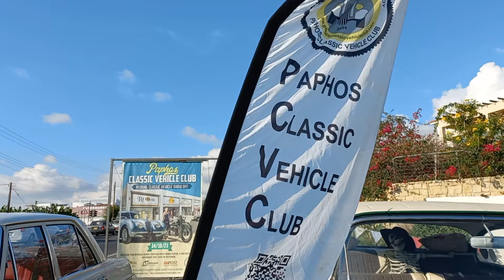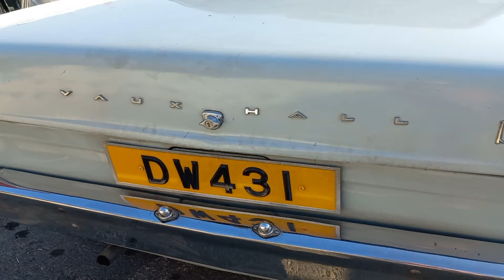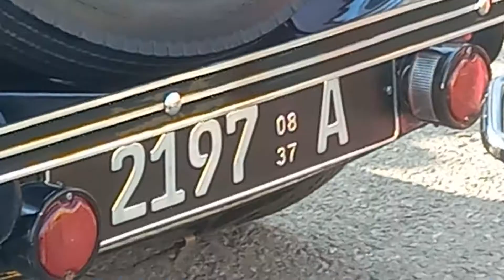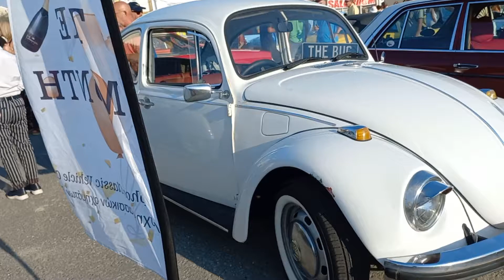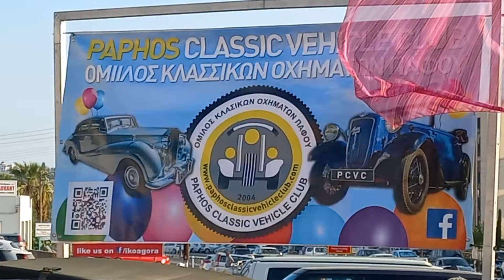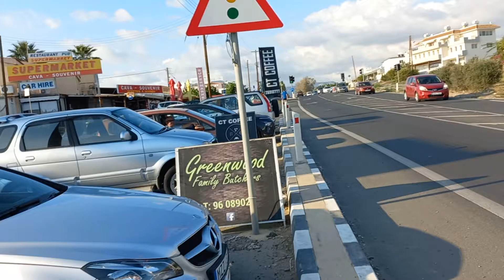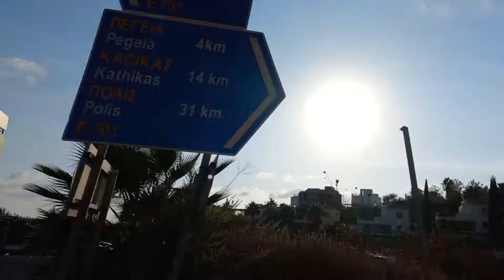Spectacular Classic Car Display, Kissonerga Paphos Cyprus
A record number of Classic Vehicles from all over the island came together for a spectacular display at Kissonerga PAPHOS CYPRUS October 14,2023